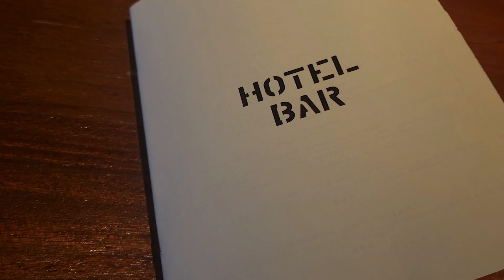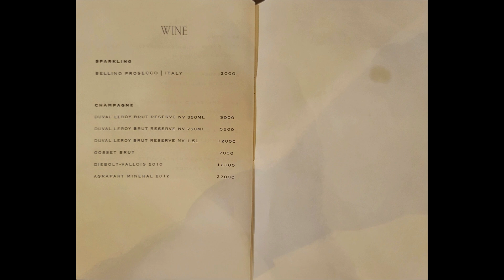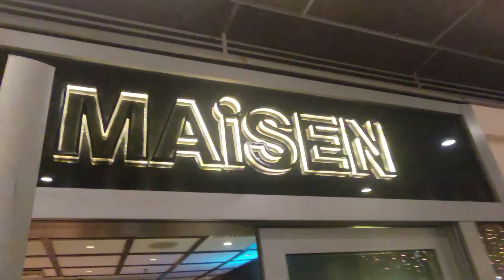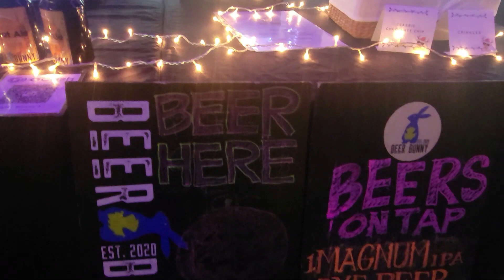Hotel Bar | A Hidden Lounge Inside A Club, Inside A Bar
The Hotel Bar is a recently remodeled speakeasy style bar/lounge that is hidden behind the diner Pink’s. It has a 1920s-inspired design with exposed brick walls, tufted leather seats and vintage-style decor. The Hotel Bar offers a more private and intimate drinking experience than any other bar anywhere in BGC. The Hotel Bar serves a variety of cocktails, wines and beers as well as some food items from Pink’s menu. It also hosts occasional live music and DJ events.

I previously made a video at the other half of this place, the Pink's Sports Bar, which focuses more on food and beer, as well as giant TV sets around the perimeter. My friend Juergen and I had a really great time there and I am so glad that I introduced him to it, since he had never heard about this hidden gem before.

Please check out my friend Juergen's new channel: Enjoy Life in the Philippines, where you can see some of his adventures.

About me:
My name is Dmitry and I am a New York City Expat, now living in Manila, Philippines. I have a passion for photography, and making videos as I travel around the world with my wife, while immersing ourselves in the cultures and the people we visit.

If you would like to work with me on any project in or around Manila, please message me through Instagram or through Facebook!

0:00 Intro
0:29 Inside Hotel Bar
1:20 Menu
1:59 Ultimate Hot Dog
3:05 Pizza Time
4:00 Closing